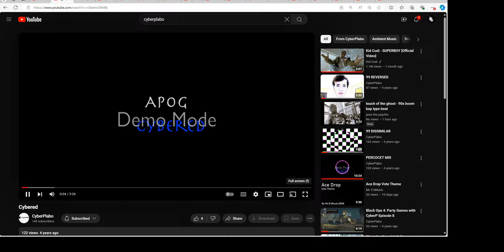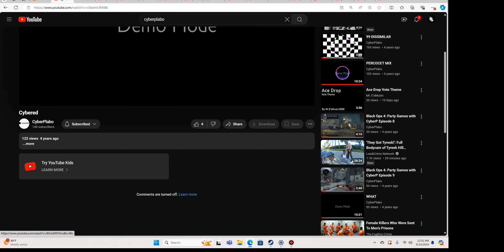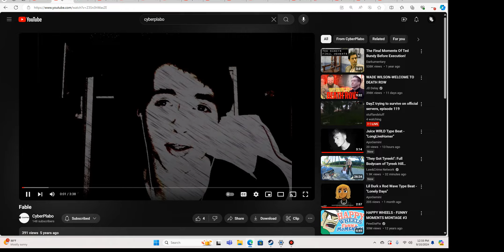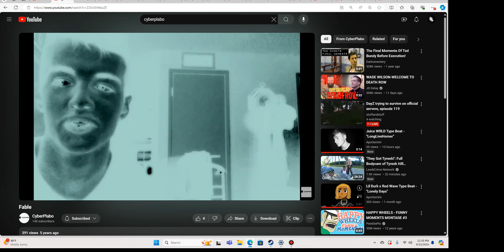Fable Shadows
Yo-yo with me a la pulga
ApoG sucks on Snooki's organs after her being disected
Pauly loses his hair, Jwoww has lawn mowered it
Ryder gets tempted to pass gas in class in front of me
But she got embaressed, and apparently moved to an unknown third-world country.
Jwoww farted
Vinny blushes
R.J. Berger got an STD from Jenny Swanson
Max became a criminal
Miles became rich and arrogant

By ApoG!